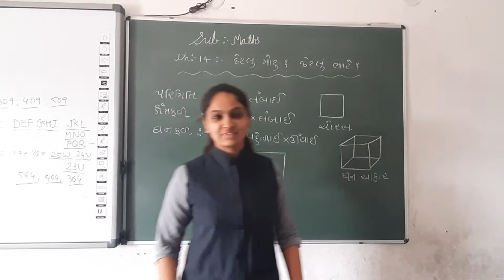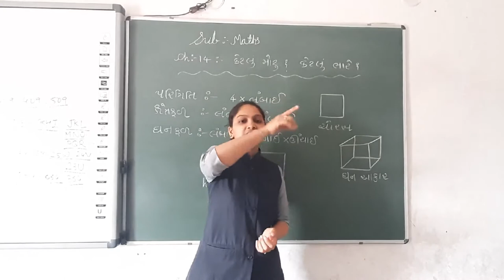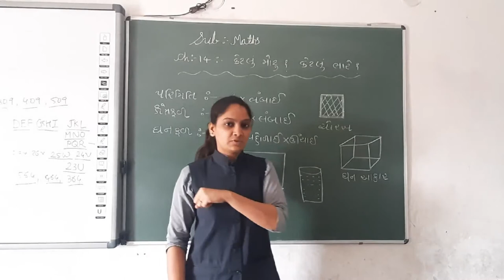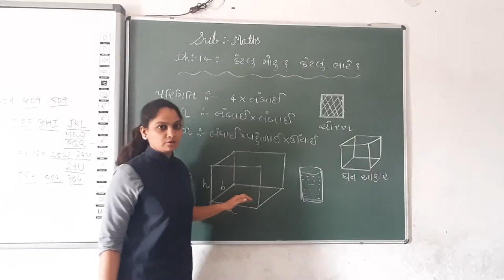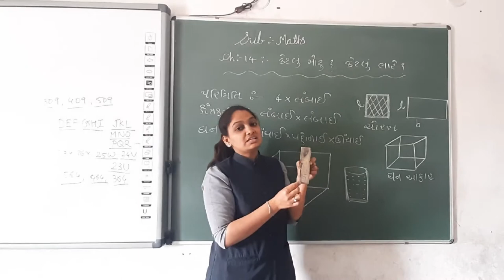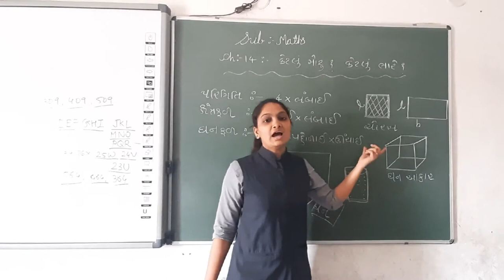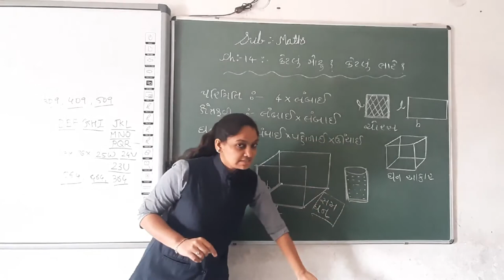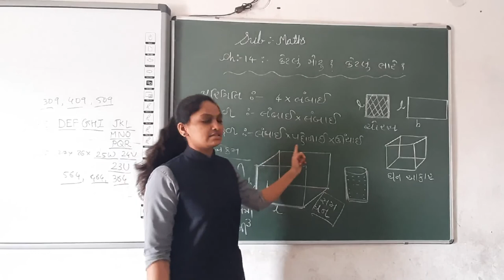GUJ MED STD 5 MATHS CH 14 KETALU MOTU KETALU BHARE PART 1